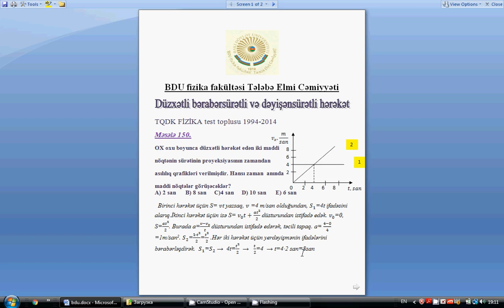Fizika - Mәsәlә hәlli / Test toplusu / Duzxetli hereket/ Mesele150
Mövzu: Düzxətli bərabərsürətli və dəyişənsürətli hərəkət. Fizika test toplusu (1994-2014) No_150.
Məsələ 150.
OX oxu boyunca düzxətli hərəkət edən iki maddi
nöqtənin sürətinin proyeksiyasının zamandan
asılılıq qrafikləri verilmişdir. Hansı zaman anında
maddi nöqtələr görüşəcəklər?
A) 2 san B) 8 san C)4 san D) 10 san E) 6 san
Birinci hərəkət üçün S= vt yazsaq, v =4 m/san olduğundan,〖 S〗_1=4t ifadəsini alarıq.İkinci hərəkət üçün isə S= v_0 t+(at^2)/2 düsturundan istifadə edək. v_0=0, S=(at^2)/2. Burada a=(v-v_0)/t düsturundan istifadə edərək, təcili tapaq. a= (4-0)/4 =1m/san2. S_2=〖1∙t〗^2/2=t^2/2 .Hər iki hərəkət üçün yerdəyişmənin ifadələrini bərabərləşdirək. 〖 S〗_1=S_2 → 4t=t^2/2 → t/2=4 → t=4∙2 san=8san